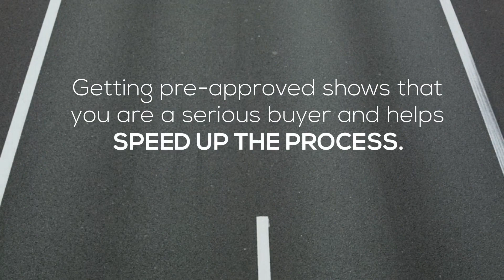The First Step in Buying a Home in Stockton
The first step in buying a new home.
Getting pre-approved shows that you are a serious buyer and helps speed up the process.
It will also tell you how much home you can afford based on the four C’s ...
1.Capacity your current and future ability to make payments.
2.Capital the money savings in the investment you have that can quickly be sold for cash.
3.Collateral the Home or type of home that you would like to purchase.
4.Credit your history of paying bills and other debts on time.

Ready to take the first up let’s chat

Are you planning on buying a home this year? Show homeowners that you are serious about buying by getting pre-approved for a mortgage! Let's get together to help you take the first step in making your dream of buying a home a reality!

or Click
Free MLS Search /
and Instantly search HOMES for sale in Stockton, San Joaquin County and the Central Valley now and view photos of all homes ...
Re/Max Gold
Dre # 01976376